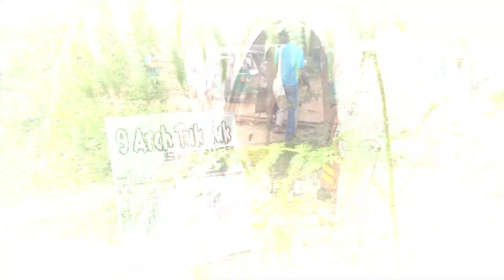A fact revealing walk to Ella Nine Arch bridge - A walking guide to Sri Lankans.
Nine-arch bridge is a famous hike for both foreigners and Sri Lankans since it is a beautiful scenery. it is about two to three kilometre walk from the Ella town through forest patches which gives the hikers a nice experience. but there is a hidden issue of dumping garbage on roadsides which has to be addressed immediately. This video guides the hikers and highlights the issue  that has to be considered by every hiker.